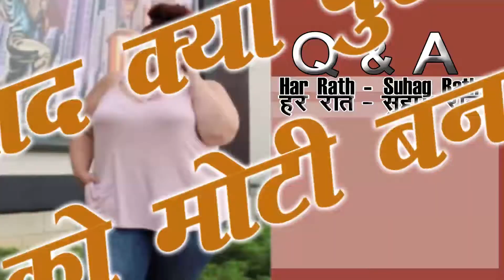Secrets of Romance (64) by Dr Samaram in Har Rath Suhag Rath prog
Dr Samaram explaining the Romantic, Health and Marital problems in Hindi in in Har Rath Suhag Rath of Dr Samaram Hindi Channel.